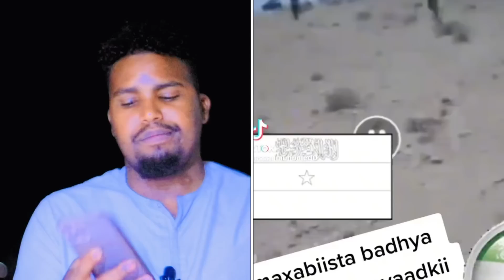DAGAAL KII LAASCAANOOD EE LAGU DHAADEY IYO HUDA AMUUN WALAASHEED OO ILAMA DIYAANO KARBAASH…